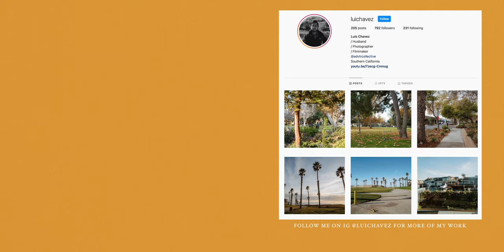Leica Q2 Street Photography POV in Santa Monica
In this POV episode as I take some photos around the Santa Monica area with my favorite camera, the Leica Q2.

All photos were shot in RAW & edited in Lightroom.

These are some of my favorite cameras:
Ricoh GR III

Leica Q2

► Main Camera /
► My Fav Lens /
► Everyday Photo Camera /